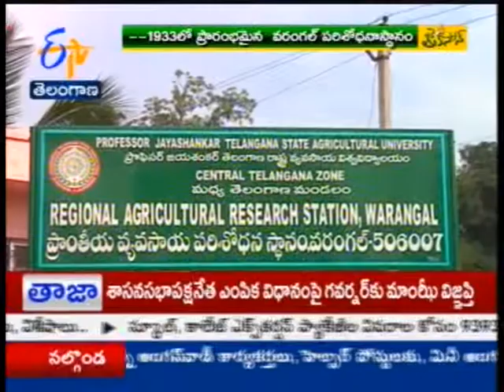R.A.R.S. releases new seed variety in W.G.L. TS - జైకిసాన్ - 9th February 2015